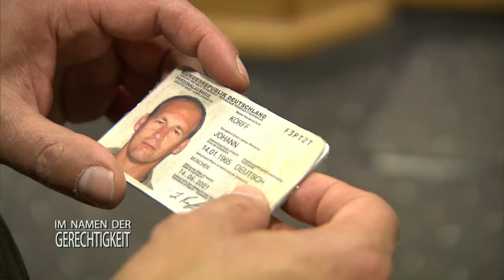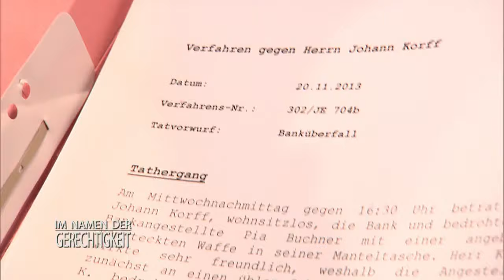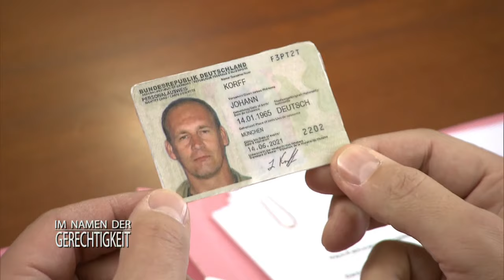Obdachloser überfällt Bank: Seine skurrile Forderung 1€! 1/2 | Im Namen der Gerechtigkeit | SAT.1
Der eigentlich friedliche Obdachlose Johann überfällt eine Bank und fordert nur einen einzigen Euro.